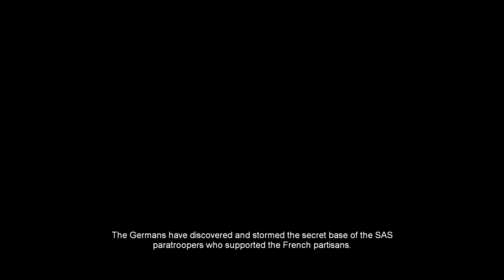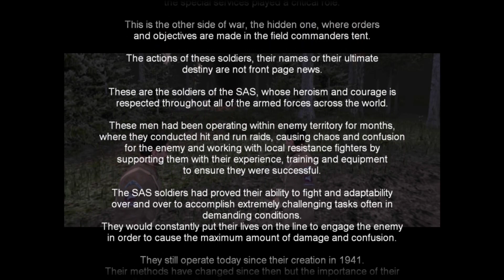Hidden & Dangerous 2: Sabre Squadron | Burgundy | Op. Houndsmith - Guardian Angels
Guardian Angels mission of Operation Houndsmith in the Burgundy campaign of Hidden & Dangerous 2: Sabre Squadron.

About the game:
Hidden & Dangerous 2 is a first and third person tactical shooter that builds upon the tremendous success of Hidden & Dangerous. You lead a small squad of Allied soldiers deep behind enemy lines, to carry out secret missions during World War II. The gripping story line takes you to Europe, Africa, Burma, and other locations scattered across the globe. Each critical decision impacts you, your men, and your country. This unique blend of action, strategy, and tactics forces you to use your brain just as much as your trigger finger.
Reprise your role as commander of the elite Special Air Services (SAS) in World War II as you take on the Axis Powers in nine new missions set in France, Africa and Sicily. Fight through these campaigns alone or play co-operatively with friends. Sneak past enemy lines, infiltrate heavily guarded bases and outposts, and utilize superior tactics to eliminate the opposition.